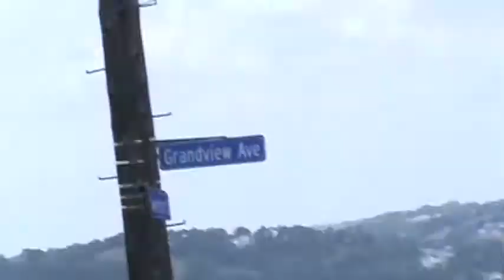kabylie mon amour